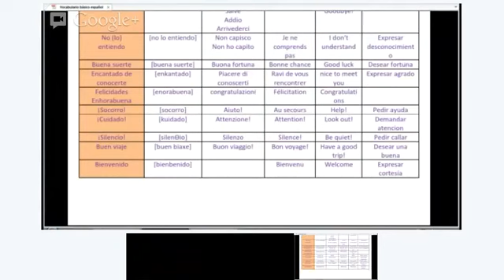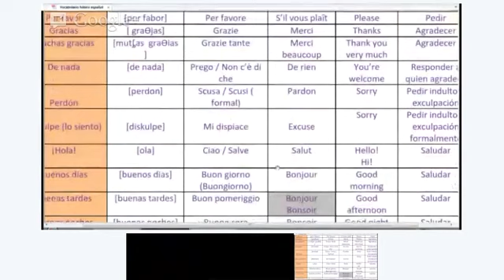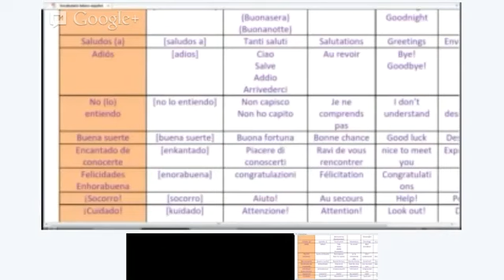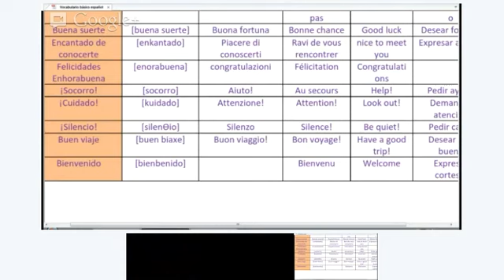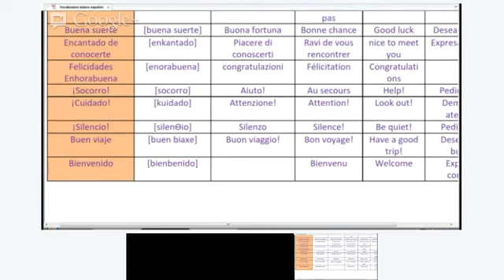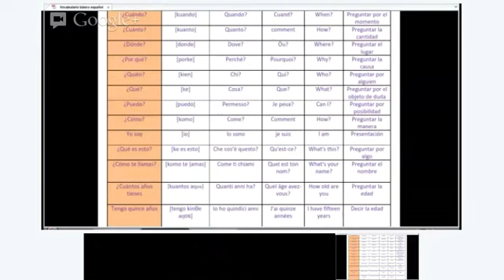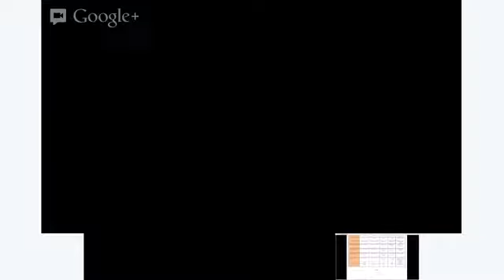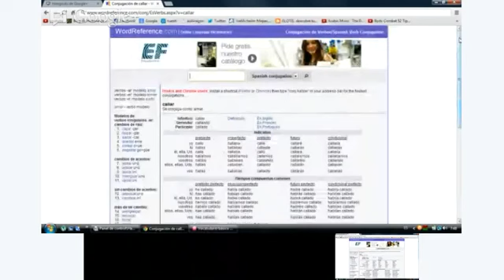Vocabulary - Vera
¡¡Hola a todos!! Hoy practicaremos un vocabulario básico para poder desenvolverte en ciertas situaciones y vamos a empezar desde cero, desde el más sencillo ¡Hola!  hasta ¿Podría decirme donde esta el servicio? No os perdáis esta clase que estoy segura que os ayudará!